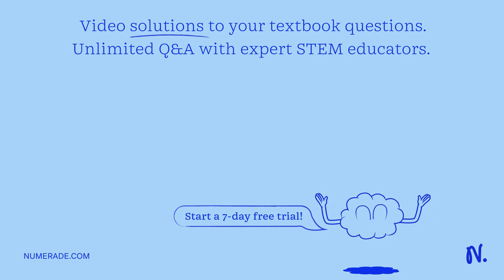Can you give an example of species in the Philippines that has been documented to perform parthenog…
Can you give an example of species in the Philippines that has been documented to perform parthenogenesis?